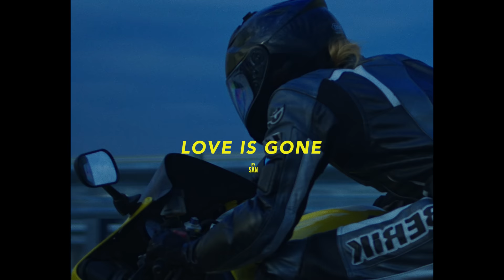Vanotek - Love is Gone | Official Video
Music video by Vanotek performing "Love is Gone". (C) & (P) 2018 Global Records

Directed by Anton San
Video Production: Loops Production

Vanotek - Love is Gone | Lyrics

Now baby,
Are you sure you wanna leave?
Cus when I play I usually play for keeps
Now baby,
You gotta let me know

Am I sleeping with the enemy?
While thinking we’re in harmony
Don't play me like a fool
I can make more money
What do you want from me
Won't you tell me yeah

No need to justify
That this here love had died
Just say you sweet goodbyes
Farewell if you think the love has gone
Can kill those butterflies
Ill get you off my mind
If you think the love has gone...

Now baby,
I admit I like a war
And usually I'm left lying on the floor
And maybe I'm a sucker for the pain
And sometimes I can stand to take the blame

You can give me back my keys
Don't forget before you leave
Take everything with you
I don't want you calling me
Saying that you're over me
You're happy now

Happens in slow motion
Won't be left bruised
Nothing left unspoken
No nothing
I can make it easy, easy for you
Ok bye then I ain't fighting